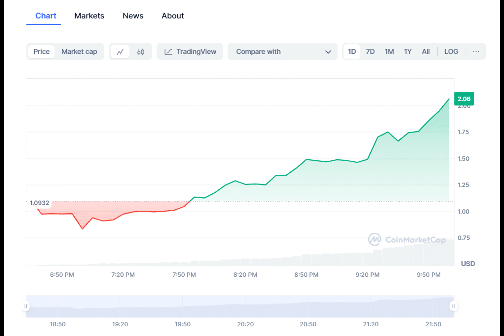Coinbase To List This New Gaming Token, Price Rallies 160%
Have you ever wondered how a simple announcement can send ripples through an entire market? Just recently, the world of cryptocurrency experienced such a moment with Coinbase's latest update.